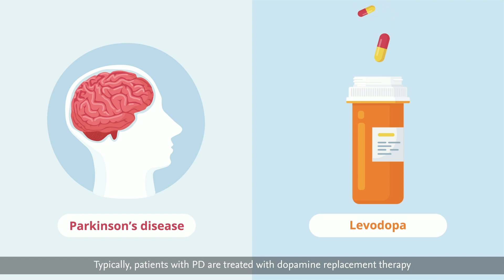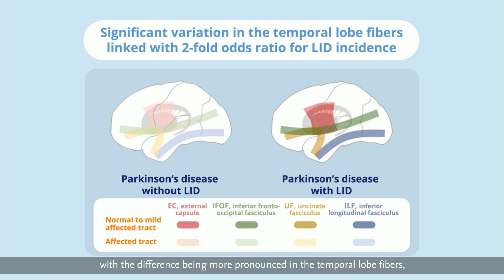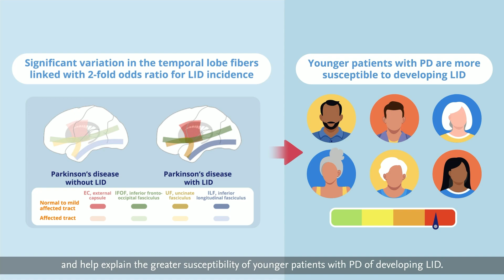White Matter Changes in Patients with Parkinson's Disease Showing Levodopa-Induced Dyskinesia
This movie introduces white matter microstructural changes in Parkinson’s disease with Levodopa-induced dyskinesia (LID). Parkinson’s disease with LID produces less white matter microstructural disruption, especially in temporal lobe fibers by analysis using advanced diffusion MRI techniques. We found a relationship between LID pathogenesis and white matter degeneration.
Japan started a Brain Mapping by Integrated Neurotechnologies for Disease Studies (Brain/MINDS) in 2014. Brain/MINDS supported by AMED aims to elucidate the neural networks controlling higher brain functions using non-human primate models (marmosets), to gain new insights into information processing and diseases of the human brain.

AMED「革新的技術による脳機能ネットワークの全容解明プロジェクト（革新脳）」によって実施された、レボドパ誘発性ジスキネジア（LID）を示すパーキンソン病患者脳の白質構造の変化についての研究をご紹介します。我々は先進的拡散MRIを用いた解析により、LIDのあるパーキンソン病患者では、主に側頭葉の白質構造の障害が有意に少ないことを明らかにし、LIDの病態と白質変性の関連性を明らかにしました。
革新脳は、2014年にスタートした日本の脳研究プロジェクトで、非ヒト霊長類モデル（マーモセット）を用いて高次脳機能を制御する神経ネットワークを解明し、ヒトの脳の情報処理や疾患に関する新たな知見を得ることを目的としています。

The list of Brain/MINDS research highlights 革新脳の研究成果動画リスト

[AMED] Strategic Research Program for Brain Sciences (SRPBS) / Brain Mapping by Integrated Neurotechnologies for Disease Studies (Brain/MINDS)(English)

【AMED】脳とこころの研究推進プログラム（精神・神経疾患メカニズム解明プロジェクト・領域横断的かつ萌芽的脳研究プロジェクト・革新的技術による脳機能ネットワークの全容解明プロジェクト・戦略的国際脳科学研究推進プログラム・脳科学研究戦略推進プログラム）（日本語）